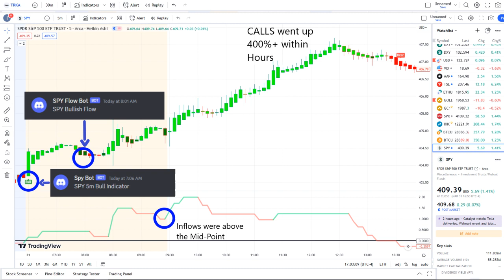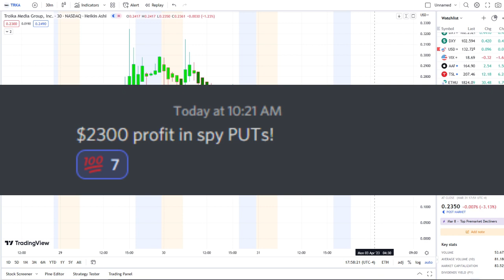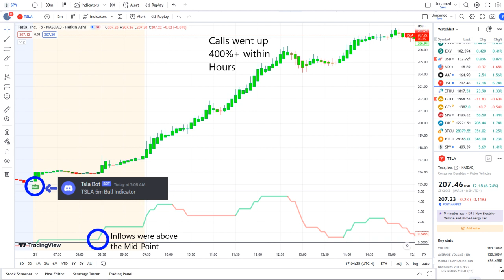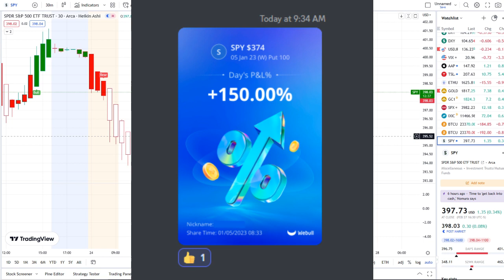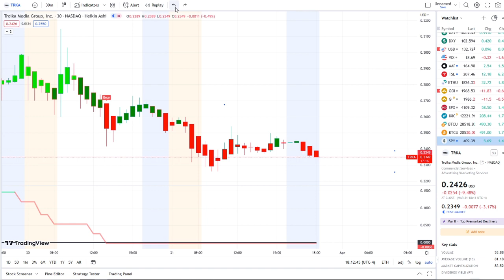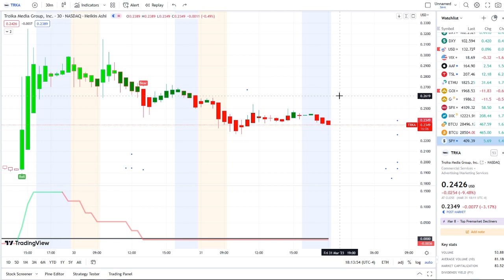TRKA STOCK! IS THE RUN OVER? 🔥 TRKA SHORT SQUEEZE? TRKA STOCK Analysis & TRKA Technical Analysis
BBBY STOCK! IS THE SHORT SQUEEZE HERE?

TRKA Stock (Troika Media stock) TRKA STOCK PREDICTIONS! TRKA STOCK Analysis

TRKA STOCK! INSANITY INCOMING 🔥 TRKA SHORT SQUEEZE? TRKA STOCK Analysis & TRKA Technical Analysis

BBBY STOCK! IS THE SHORT SQUEEZE HERE? WILL BBBY FILE BANKRUPTCY OR BBBY STOCK BUYOUT?

MMTLP Stock & NEXTBRIDGE | MMAT Stock Massive Short Squeeze Just BEGIN? MMAT Stock gets target!?

🚨 URGENT! Stock Market CRASH (UPDATE) 🔥 Why The SP500 Is Going LOWER. (SPY, QQQ) (SEPTEMBER 2022)

MULN mullen mullenautomotive

investing stocks trading stockmarket stockcanskyrocket stockcanexplode
stock news